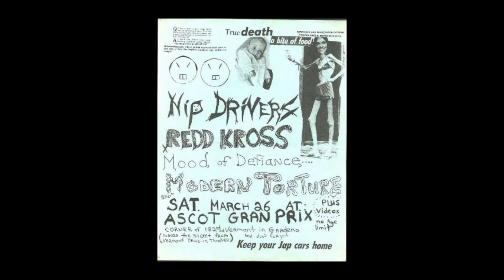Nip Drivers - "Dog & a Cow"